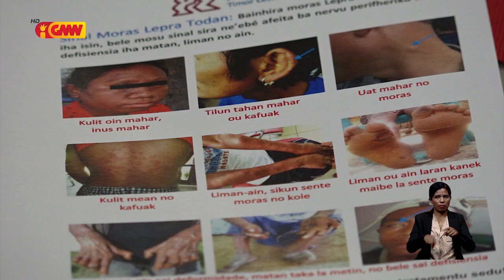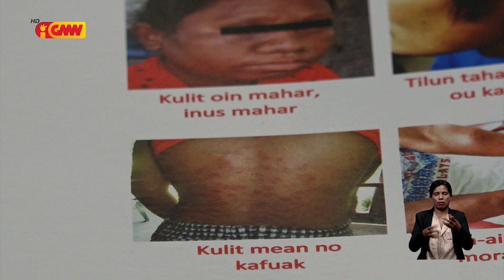Odete Viegas: Lepra la’os moras bai-bain